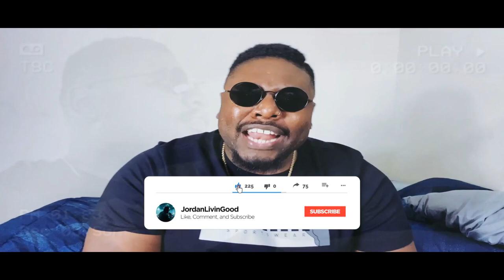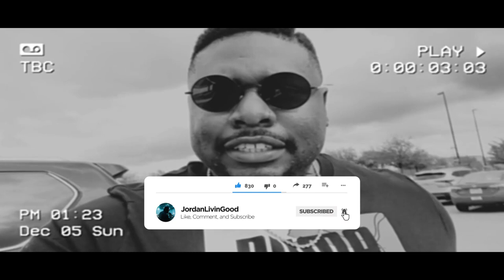JordanLivinGood - Visions (Music Video)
*The Story*
JordanLivinGood returns with a new single called Visions. Visions is a song about seeing yourself reaching your goals in life.

*Lyrics*
Hook: Having visions, of going places, going everywhere with blue faces, being happy everyday cuz I made it, being happy everyday cuz I made it, yea the fans go wild when I step in  the crowd, every song I sing, they know words now, feels good  to motivate my life right now , feels good to motivate my life right now

Verse: have you ever wished to be famous, having money never missing payments, these the type of visions that I be making, rapping for a minute tired of waiting, they say be patient I've been patient, vision coming clearer every day, thanking the lord, the talent he gave, ima do great things when it's on stage, Not gonna quit Not gonna fade, music be banging state to state, no it bangs, country to country fans around the world, love me do my thing when it comes to the game, turn it up notch, bring the new wave, rock a new chain but I ain't no slave, living my life on the path that I made

Refrain: I believe in my visions, to put me in positions, I believe in my visions, make my fantasy come true

Hook 2: Having visions, of going places, going everywhere with blue faces, being happy everyday cuz I made it, being happy everyday cuz I made it, yea the fans go wild when I step in  the crowd, every song I sing, they know words now, feels good  to motivate my life right now , feels good to motivate my life right now, Having visions, of going places, going everywhere with blue faces, being happy everyday cuz I made it, being happy everyday cuz I made it, yea the fans go wild when I step in  the crowd

Outro: feels good to motivate my life right now

Who is JordanLivinGood?: JordanLivinGood is a hip-hop artist located in Austin, TX. He started making music at the age of ten but didn’t take it seriously until the age of 21. His sound is similar to Juicy J and Fat Nick, but unique in his own way. He currently has a distribution deal with AWAL, and in 2019 he had a sync deal with United Entertainment & Media Limited. He has been featured in blogs such as ThisIs50, RESPECT, and The Hype Magazine. His theme song Jordan currently has over 285k views on YouTube, and his song Fantastic has over 500k plays on SoundCloud. He has had 2 of his songs listed in the top 150 independent airplay charts on Digital Radio Tracker. He’s opened for Riff Raff, Beat King, and Quin NFN.